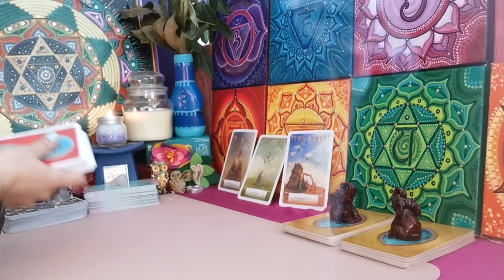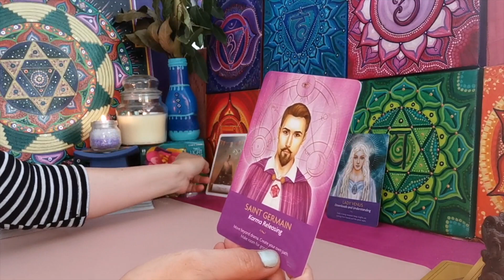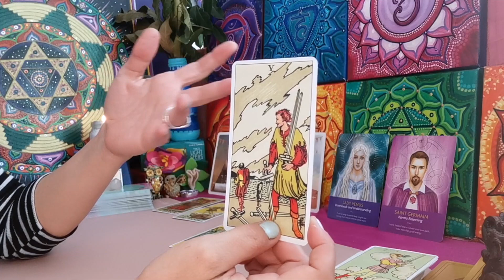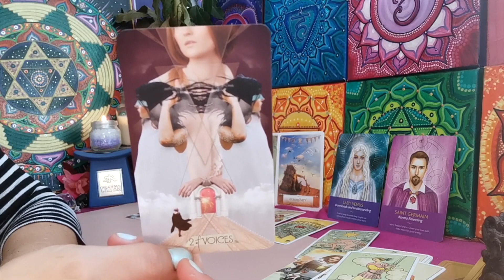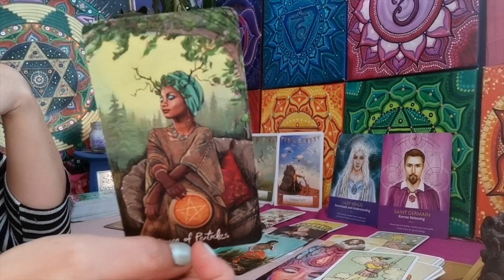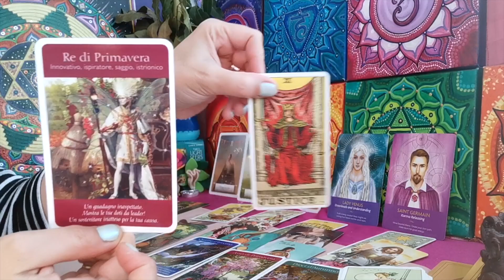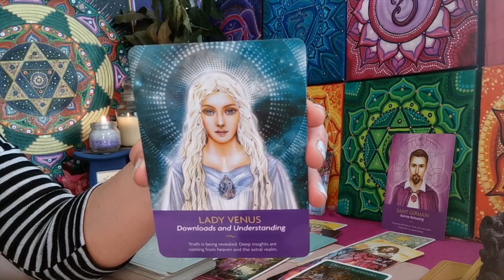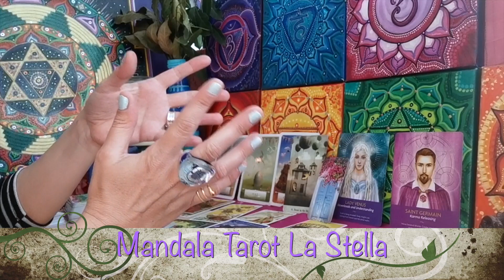♈️🌟ARIETE🌟🍀⚖️GIUSTIZIA❗️ISTINTO🔥 O SICUREZZA🏠? NUOVA COMUNITà 💃🏻🕺🏻VIAGGI ✈️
🌟ARIETE🌟GIUGNO 2021💫Lettura Generale Tarocchi

✅Facebook: @ELuxArt     Mandala Tarot La Stella